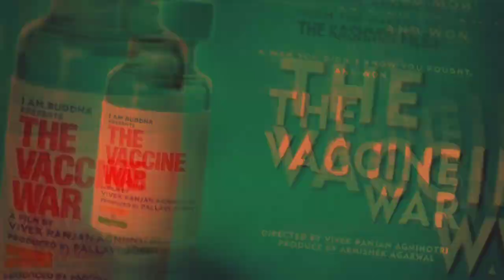कितना सच दिखा पाएंगे ??😱| The Vaccine War Vs JAWAN | Trailer Review | Vivek Agnihotri | Nana Patekar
InThis video is made for Education and Knowledge purpose .